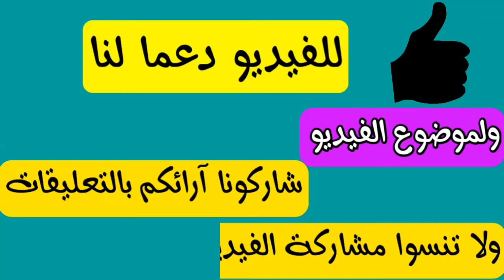فيديو حفل خطوبة هنا الزاهد واحمد فهمى ورقص هنا في خطوبتها